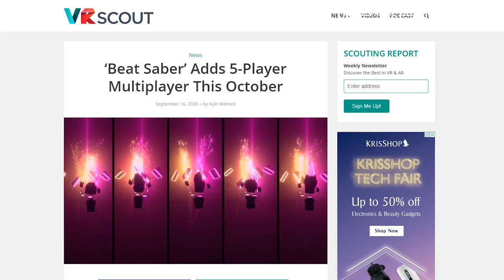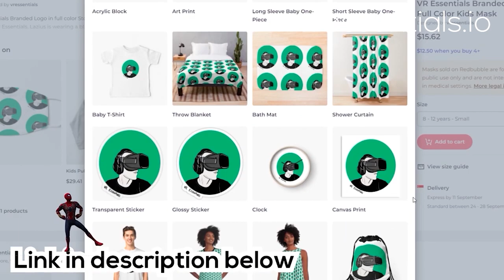New beat saber multiplayer video trailer - Oculus META Quest & PCVR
A long overdue upgrade as there are other really fitness VR games out there including Audio Trip and Synth Riders.

New Oculus Quest 2 (64GB)

4K HDMI cable